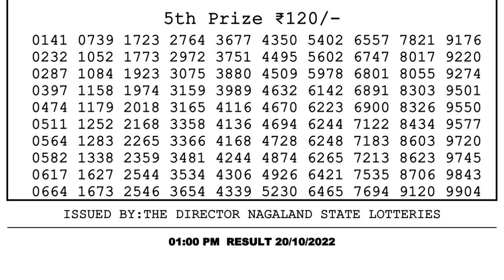🔴 Lottery Sambad Live 01:00pm 20/10/2022 Morning Nagaland State Dear Lottery Result Pdf Download